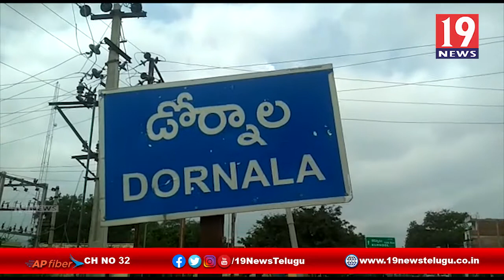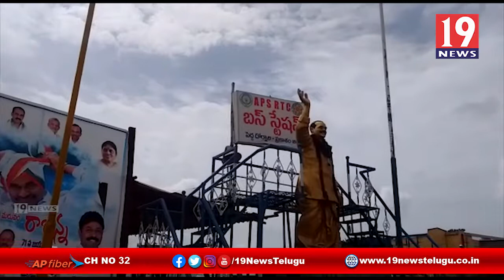కోవిడ్ పరీక్షలు నిర్వహించిన ఒంగోలు డాక్టర్ భానుప్రియ -పెద్దదోర్నాల,ప్రకాశం జిల్లా